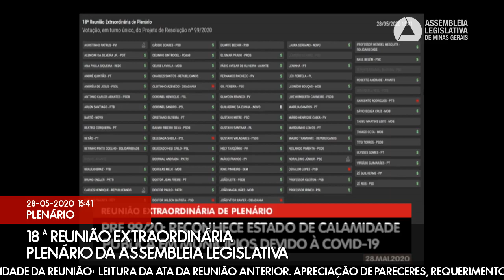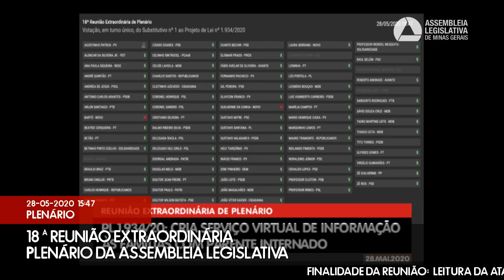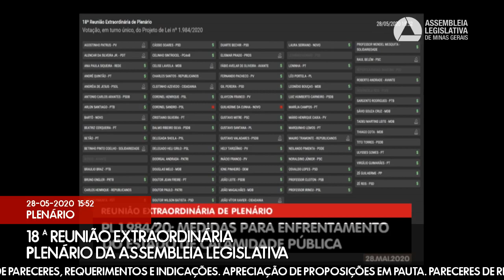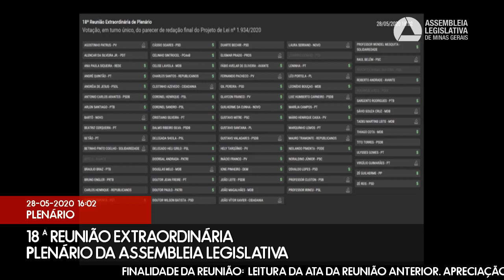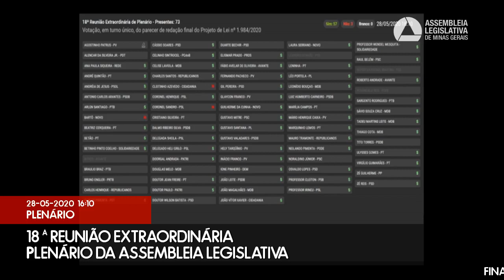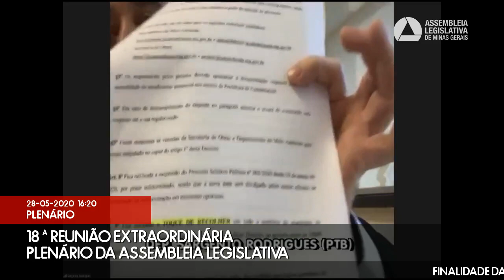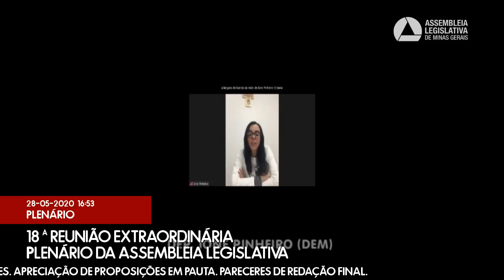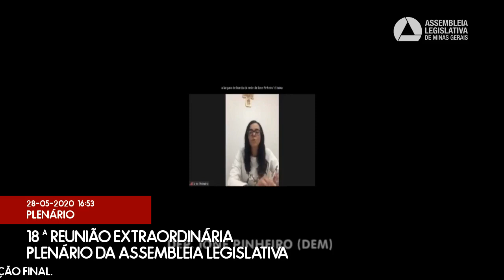28/05/2020 14:00 - 18ª Reunião Extraordinária